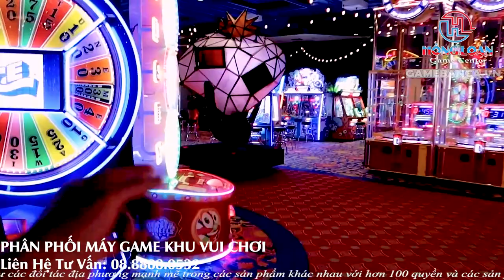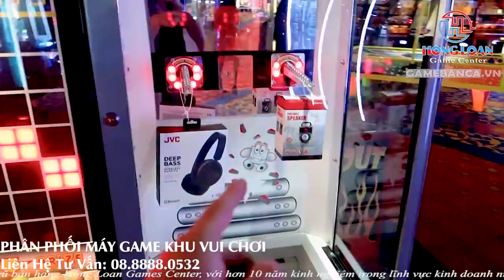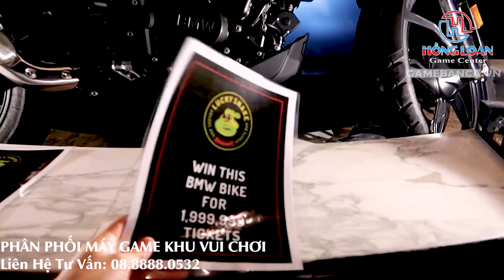8 Cách Làm Giàu Tay Trắng nhờ vận dụng đúng cách từ mô hình đầu tư khu vui chơi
8 Cách Làm Giàu Tay Trắng nhờ vận dụng đúng cách từ mô hình đầu tư khu vui chơi

Hiện nay, kinh doanh khu vui chơi trẻ em đang là mô hình “kiếm tiền” tiềm năng và có nhiều cơ hội phát triển trong tương lai gần. Bạn muốn kinh doanh khu vui chơi trẻ em bao gồm nhà hơi, nhà banh, thú nhún, câu cá, vòng quay ngựa…nhưng không biết bắt đầu từ đâu, bao nhiêu vốn là đủ,...

1. Khu vui chơi trẻ em là gì? Tại sao “khu vui chơi trẻ em” đáng để đầu tư
Trẻ em thường hiếu động và khá thích thú với những trò chơi giải trí. Khu vui chơi trẻ em là địa điểm tập trung nhiều trò chơi khác nhau cùng trong một không gian. Ở đây, trẻ em có thể tự do vui đùa, tham gia các trò chơi mình yêu thích từ trò chơi vận động đến các trò chơi trí tuệ. Không chỉ có trẻ nhỏ mà cha mẹ cũng rất thích bởi nó sẽ giúp trẻ phát triển một cách toàn diện nhất, giúp gắn kết tình cảm gia đình và đặc biệt là hình thành các kỹ năng giao tiếp xã hội.

Hiện nay, khu vui chơi trẻ em đang phát triển với hai dạng gồm:

Khu vui chơi trẻ em đặt trong nhà điển hình như tại các trung tâm thương mại hay chung cư, các siêu thị lớn tại các tỉnh, thành phố. Nơi đây chủ yếu tập trung các trò chơi vận động và trò chơi điện tử. Một ngày bình thường, những khu vui chơi cho trẻ em trong nhà có thể phục vụ tối đa được 1000 lượt khách.
Khu vui chơi trẻ em ngoài trời kết hợp với dịch vụ tham quan tại các công viên, sở thú. Hình thức khu vui chơi này giúp trẻ hòa mình với thế giới tự nhiên để học thêm được nhiều kiến thức mới như động vật, cây cối,...

Hiện tại các khu vui chơi trẻ em đang rất thiếu về số lượng và yếu về chất lượng, vậy nên ý tưởng kinh doanh khu vui chơi trẻ em sẽ có rất nhiều cơ hội phát triển, giúp bạn kiếm bộn tiền. Bên cạnh đó, hình thức đầu tư này ít có rủi ro và có thể thực hiện lâu dài. Tuy nhiên để kinh doanh hiệu quả trong lĩnh vực này, chị cần kết hợp yếu tố “địa lợi, nhân hòa” trong đó yếu tố địa lợi có sức ảnh hưởng vô cùng lớn.

2. Kinh nghiệm kinh doanh khu vui chơi trẻ em cho người mới bắt đầu
2.1 Địa điểm là yếu tố tiên quyết
Địa điểm cần đủ rộng để sắp đặt được các thiết bị, vừa có khoảng cách an toàn giữa chúng cũng như lối đi rộng rãi. Không chỉ vậy, địa điểm cũng cần có khu vực để xe cho các bậc phụ huynh khi đưa đón con cũng như khu vực nhà vệ sinh đảm bảo sạch sẽ. Bạn có thể cân nhắc các địa điểm gần khu dân cư nhưng không ảnh hưởng đến cuộc sống của mọi người, các vườn hoa, công viên cũng là lựa chọn để chị cân nhắc.

2.2 Quản lý khu vui chơi trẻ em chưa bao giờ là dễ dàng
Bạn đã có kinh nghiệm trong kinh doanh hay quản lý cửa hàng chưa? Vì khi bắt đầu đi vào hoạt động, bạn cần có đầy đủ nhân sự ở các vị trí như nhân viên như bảo vệ, trông xe, vận hành trò chơi, bán hàng đồ ăn… Mỗi người một việc nhưng dưới sự quản lý thống nhất của người quản lý thì mới có thể đảm bảo kinh doanh khu vui chơi trẻ em đi vào hoạt động an toàn và quy củ.

2.3 Thuê các thiết bị vui chơi ở đâu?

Các đơn vị này có thể tư vấn và thiết kế thi công các thiết bị cũng như có chế độ bảo hành chuyên nghiệp cho bạn.

2.4 Chi phí mở khu vui chơi trẻ em là bao nhiêu?
Mức chi phí để bắt đầu kinh doanh khu vui chơi trẻ em thường rơi vào khoảng 500-700 triệu cho khu vui chơi nhỏ. Dù có bỏ vốn nhiều hay ít, bạn cũng nên tính toán và chia thành từng mục để tiện theo dõi cũng như có phương án tính tiền vé phù hợp. Những khoản chi trả đầu tiên sẽ là tiền thuê hoặc mua các thiết bị tại khu vui chơi và tiền đặt cọc mặt bằng.

Cung cấp linh kiện máy game: tay quay, tay đèn, nút bắn cá, nút cược, nút long hổ, nút game, nút lên điểm, chuột, đèn, khóa thùng, khóa điểm, khóa từ, ổ thẻ xu, mô tơ xả xu, thẻ xu, nguồn adaptor, nguồn lưới, nguồn 5V, nguồn 12V, nguồn 24V, loa máy cược, loa máy bắn cá, dây com, dây màn hình, dây VGA, dây DVI, quạt 220v, màn hình bắn cá, màn hình 55 inch, đặt cược, các loại phần mềm chương trình bắn cá

Cung cấp dịch vụ sửa chữa máy bắn cá, máy cược, long hổ, các loại máy game, có thợ nhận sửa chữa tận nơi các tỉnh

347 ĐƯỜNG SỐ 7, PHƯỜNG BÌNH TRỊ ĐÔNG B, QUẬN B.TÂN